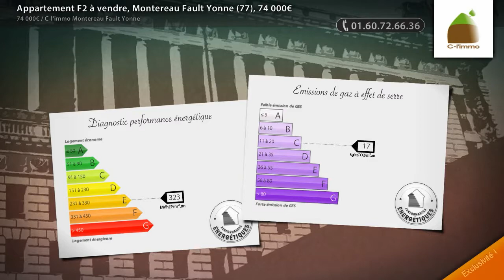Appartement F2 à vendre, Montereau Fault Yonne (77), 74 000€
- Joli T2 en parfait état situé au 3e et dernier étage comprenant: une entrée, une cuisine, un cellier, un séjour, une chambre, une salle de bains et un WC indépendant. AUCUN TRAVAUX A PREVOIR!!! Très bien situé puisqu'approximité de tous commerces, des transports (bus, gare SNCF à pieds). AFFAIRE RARE SUR LE MARCHE A SAISIR sans tarder! Contactez Muriel au 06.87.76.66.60 Agent Commercial, immatriculé au RSAC de MELUN sous le numéro 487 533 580. Les honoraires sont à la charge du vendeur.

• AGENCE :
C-l'immo Montereau Fault Yonne (Montereau Faut Yonne)
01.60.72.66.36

• ANNONCE :
Type : appartement
Surface : 48m2
Nb de pièce : 2
Référence : 2951
Secteur : Montereau Fault Yonne
DPE : 323 kWhep / m².an
GES : 17 kgéqCO2 / m².an